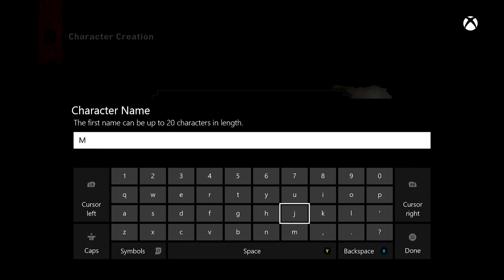Dragon Age: Inquisition Part 1 - The Breach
Welcome back to Thedas, everything that could go wrong, is all over again. Our man of the hour is found after the blast and is given an ability that will turn the tides of the coming battles.But people don't fully trust us, we'll have to show them we're not the threat.